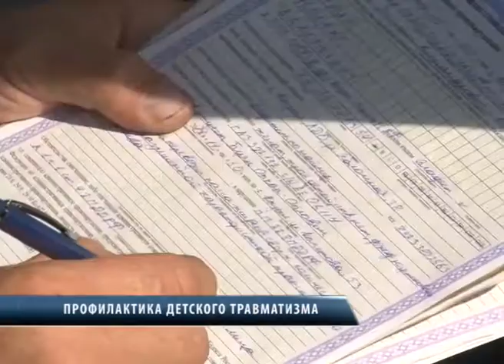Профилактика детского травматизма